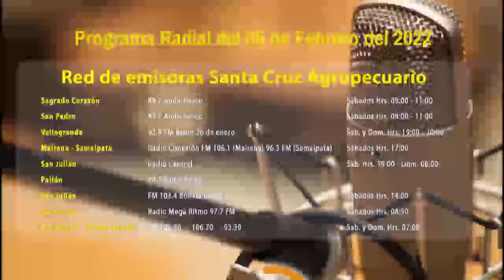SANTA CRUZ AGROPECUARIO RADIO 05 DE FEBRERO DEL 2022